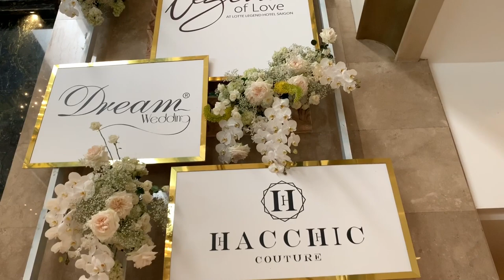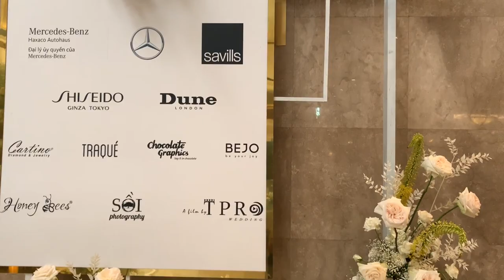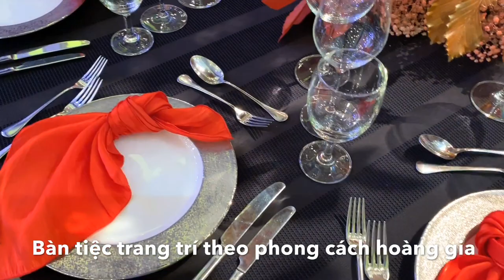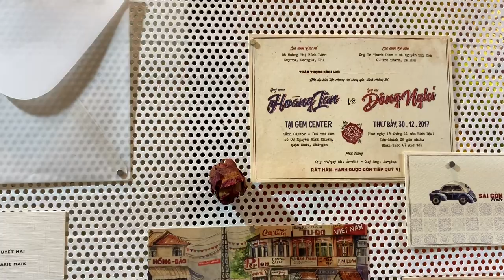Triển Lãm Cưới "The Legend of Love": Khái Niệm Mới Về Một Hôn Lễ Sang Trọng, Tinh Tế Và Khác Biệt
Xu hướng tiệc cưới đẳng cấp được tôn vinh tại triển lãm cưới "The Legend of Love"
"The Legend of Love" premium bridal show brought a whole new luxurious wedding experience to the brige-and-groom-to-be.

Triển lãm "The Legend of Love" được tổ chức tại LOTTE Legend Hotel Saigon với sự đồng hành của hàng loạt thương hiệu cao cấp như BST áo cưới Hacchic Couture, trang trí tiệc cưới Dream Wedding, mỹ phẩm Shiseido, trang sức Cartino, dịch vụ nghi lễ truyền thống Honey Bees, thương hiệu xe Mercedes-Benz, Bất động sản Savills, giày cưới Dune London, Chocolate Graphic, thiệp cưới Trà Quế, và thế giới giày Bejo. Đã mở ra khái niệm mới về khung cảnh của một hôn lễ trong mơ: sang trọng, tinh tế và khác biệt cho từng cá nhân.
LOTTE Legend Hotel Saigon organized a one-of-a-kind premium bridal show called "The Legend of Love", accompanied by a series of leading wedding service providers such as Hacchic Couture, Dream Wedding, Shiseido, Cartino, Honey Bess, Mercedes-Benz, Savills, Dune London, Chocolate Graphic, Tra Que and Bejo, etc. Opened a brand new wedding vision that stood for opulence, exquisiteness and personalization.